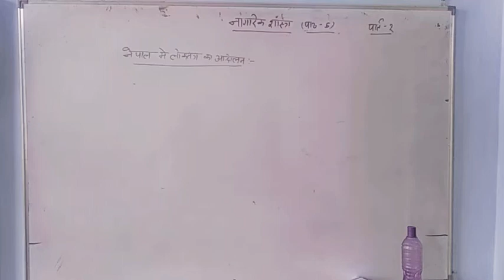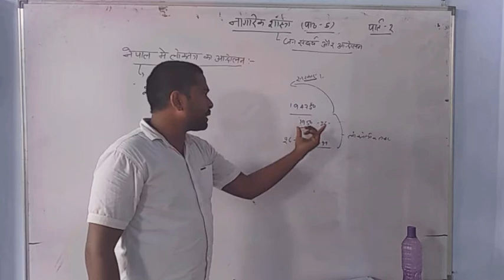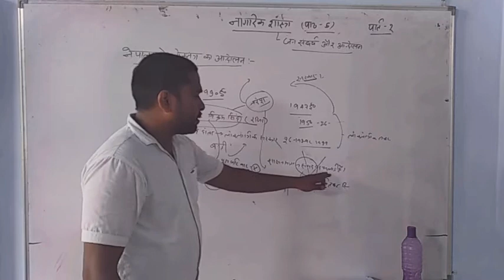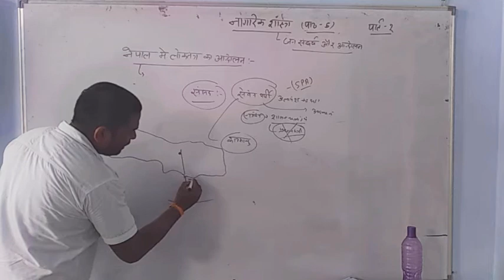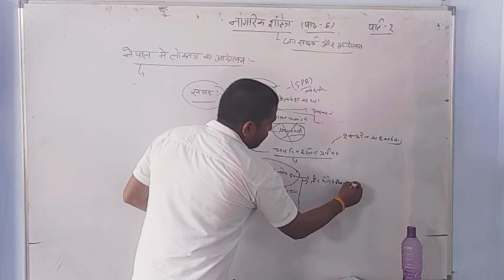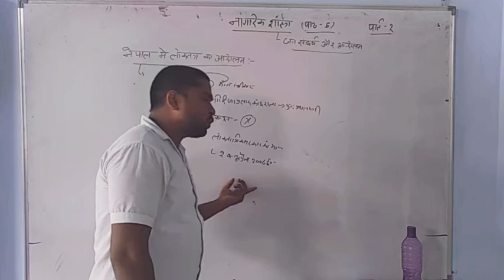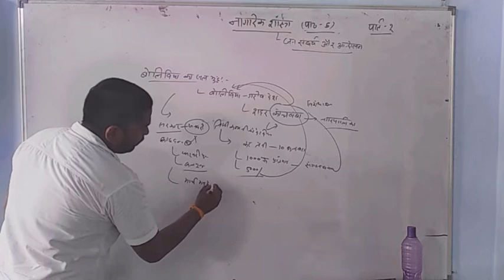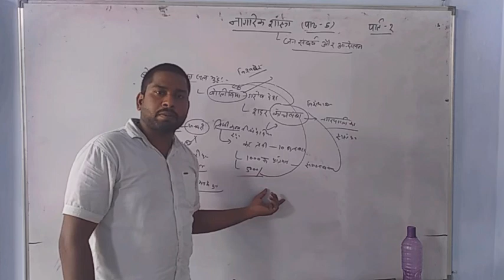जनसंघर्ष और आंदोलन (कक्षा 10th/ पाठ5 /पार्ट 2)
History ki masti by piyush sir